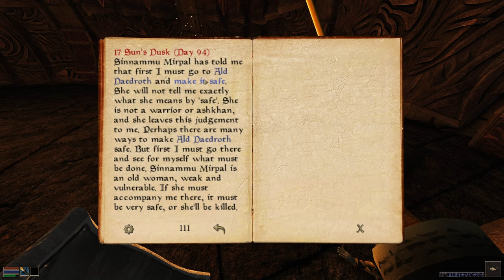Uniting the Velothi, our Destiny! | Morrowind in 2024 | The Adventures of Traefyn Zelahid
In today's video we will be playing The Elder Scrolls III: Morrowind, continuing the adventure of Traefyn Zelahid, we will unite the Velothi tribes of the Ashland tribes and be named Nerevarine, reincarnation of Indoril Nerevar, and savior prophecy of Morrowind!